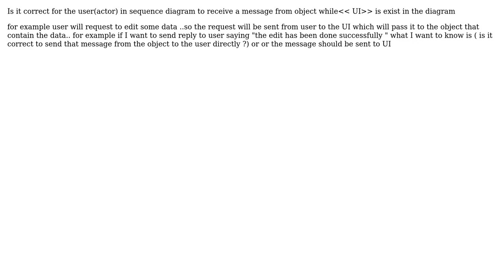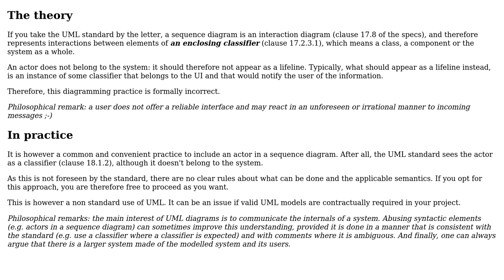Software Engineering: Can I send message to the actor in sequence diagram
With thanks & praise to God, and with thanks to the many people who have made this project possible! You are responsible for your own actions.